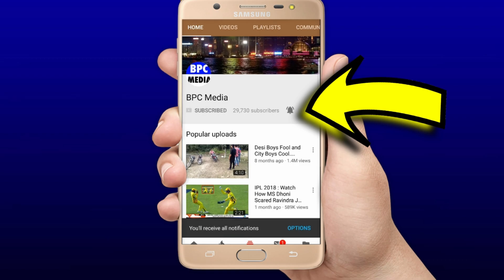देखिए, भारत को मिला Dhoni से भी ख़तरनाक बल्लेबाज़ी, 5 मैच मे ही ठोक डाले 1000 रन, Dhoni हैरान